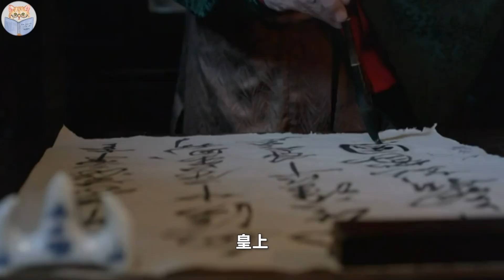杀1贼给50金，粮尽后以人为食，明末开封城三次打退李自成，史上惨烈悲壮的围城战【猫眼观历史】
00:00 攻打开封
00:49 围城战
05:56 崇祯在干什么？